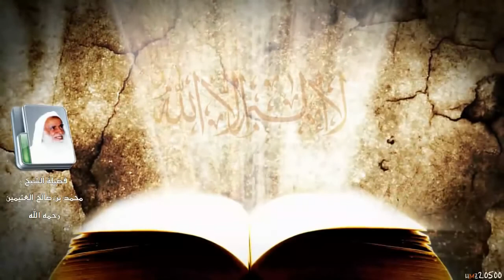شرح كتاب التوحيد لابن عثيمين الـحلقة 6